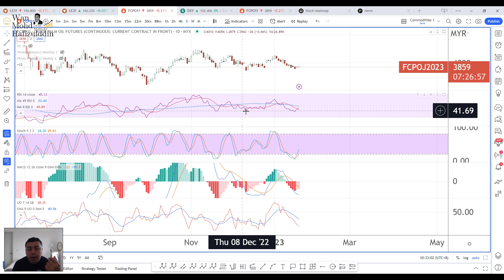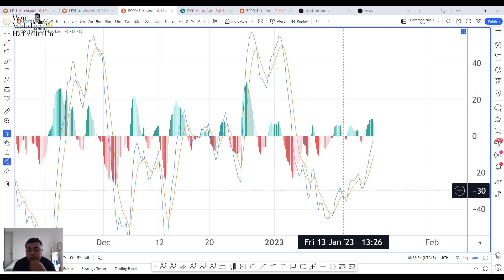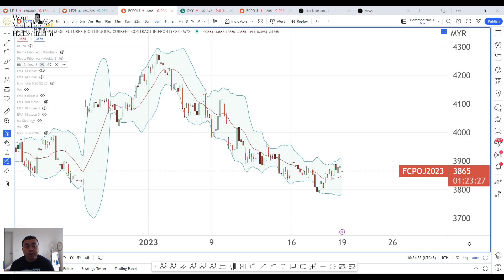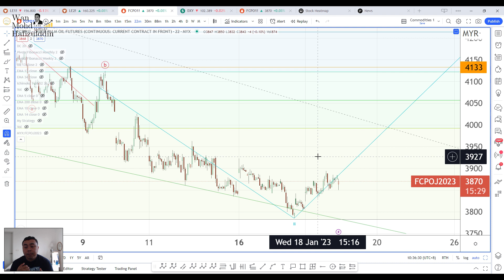19 01 2023 FCPO Dahh Breakout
Harga semalam breakout, so tunggu dia buat support lg tinggi utk cari entry